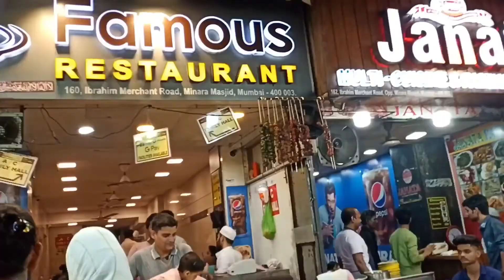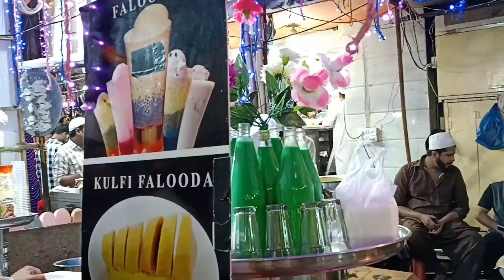Aaj se Eid ki tayyari start | Eid Shopping | Khau Gali | Nazehna Shaikh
Eid Shopping, Minara Masjid, Mohammed Ali Road, Jewelry Shopping,